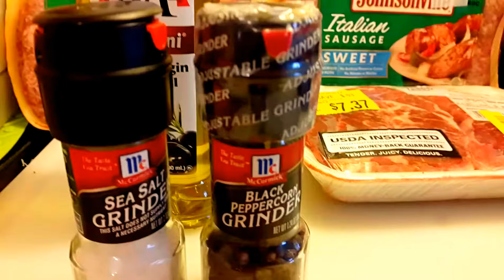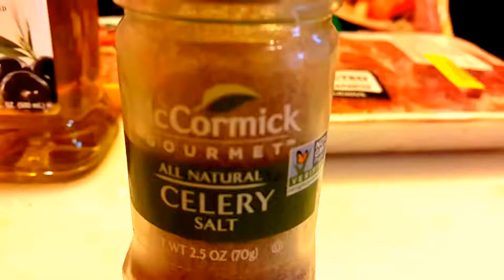How to cook a delicious cheesy vegetable omelette in very simple easy to follow steps ep: 2 HD 1080P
Have you ever wondered:
how to make an omelette easy?
how to make an omelet with milk?
how to make an omelette for YouTube?
how to make an omelette with cheese and ham?
how to make an omelette video?
how to make an omelet with cheese?
how to make an omelet with vegetables?
omelet fillings?

This video will show you omelet fillings that I used, how easy it was to make an omelette, how I made my omelet with balsamic vinegar as a substitution for milk, the steps I used to create and make an omelet video for YouTube. This video will also show you how to make an omelette with cheese. I was going to making an omelet with cheese and ham, but instead opted for a healthier omelette with vegetables and cheese instead. This is How to cook a delicious cheesy vegetable omelette in very simple easy to follow steps with a comedic spin to add a little comedy to the recipe. This is how I made this omelette. The cheese is essential to a great omelet as much as the eggs in my opinion because the cheese acts as a binding agent to get your delicious dish together so it doesn't crumble or separate. Don't forget the koolaid lol. I ended up having Starbucks energy canned 15 fl oz cold coffee instead with my omelet. OMG this omelette was amazing.

To make this exact recipe I used 3 med eggs flavorite Walmart generic brand, half of a small tomato, a little yellow onion diced and chopped up, Sargento finely cut cheese,sea salt ( any salt will work ), and balsamic vinegar for that delicious tang! I was out of milk and my children forgot to tell me so vinegar was substituted for the milk and it turned out great. Made ONE serving for me, myself, and I! This is delicious cheesy vegetable omelette in very simple easy to follow steps that I will DEFINITELY make for all of my kids and children. This turned out fantastic! Enjoy making this recipe at home! HD 1080P how to make eggs,eggs,fried eggs,how to make an omelette,how to cook,how to cook eggs,livelife365,how to cook perfect eggs,cooking,recipes,food,food channel,cooking channel,how to make breakfast,easy egg recipes,Omelette (Dish),Kitchen,Cook,Perfect,Restaurant,Recipe,Breakfast (Cuisine),perfect omelet,easy omelet,how to make an omelet,breakfast,vegetable omelet,healthy omelet,omelette,how to make an omelette easy,how to make an omelet with vegetables,HD,1080P